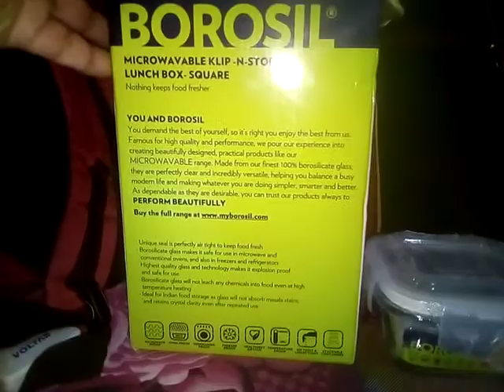Borosil Lunch Box Microwavble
PAYVIA NEFT ACCOUNT NO. sunshine electricals and electronics account number - 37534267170, IFSC CODE - SBIN0010930 for NEFT.